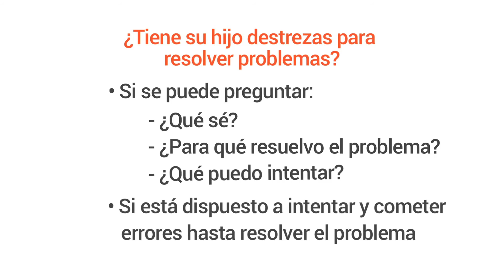¿Tiene su hijo de secundaria las destrezas para resolver problemas? - Milestones de GreatSchools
Resolver problemas puede ser tan fácil como 1, 2, 3. Formular a su estudiante de secundaria estas tres preguntas le ayudará a aprender a enfrentar cualquier problema por sí mismo.